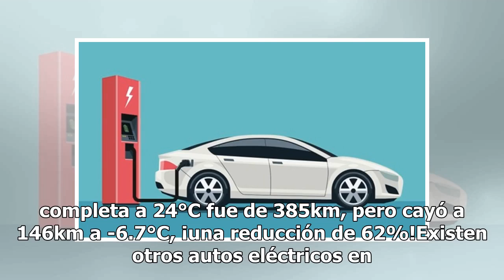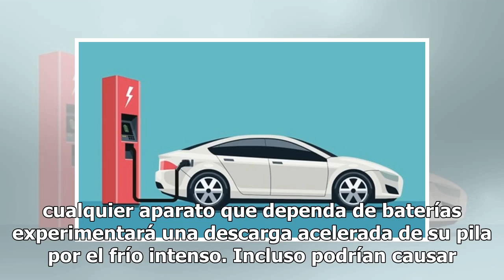OPINIÓN: ¿El frío intenso, la criptonita de los carros eléctricos?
Los carros eléctricos presentan una alternativa muy atractiva para el futuro de la movilidad. Si bien todavía se tendrían que quemar combustibles para producir por lo menos una parte de la electricidad necesaria, la combustión y aprovechamiento de la energía sería mucho más eficiente y limpia que si...